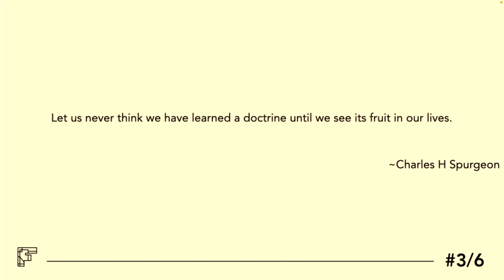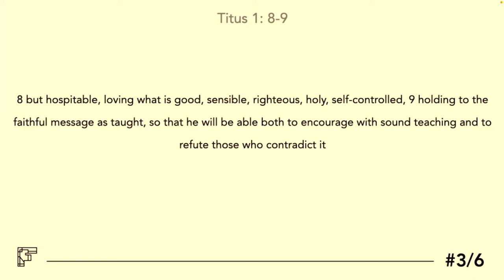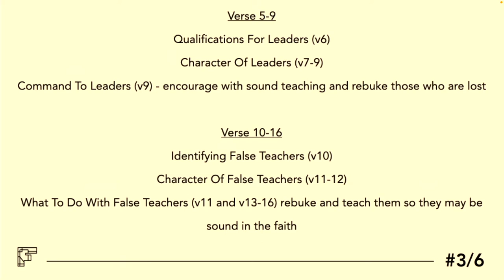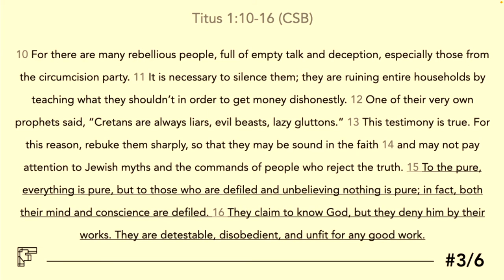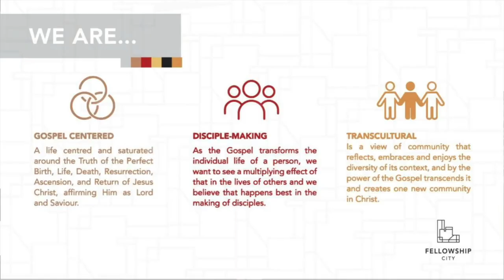Transforming Culture: Belief and Behaviour - Sunday 20 Nov 2022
We are currently in a series called Transforming Culture!

We are working through Paul’s letter to Titus, and we are asking two key questions as we go:

How can Christians should respond to culture, in order to transform it for the common good?
How can our lives make the teaching about God our Saviour attractive?

Let’s learn together and act accordingly and obediently as a church family.

Text: Titus 1:10-16 (Christian Standard Bible)
Theme: Belief and Behaviour